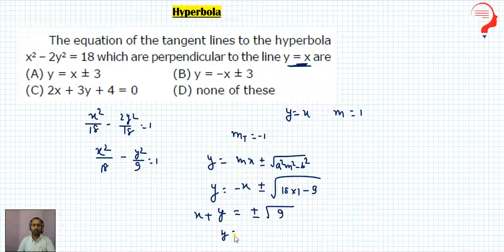The equation of the tangent lines to the hyperbola x^2-〖2y〗^2=18 which are perpendicular to the line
What is Hyperbola?
A hyperbola is a locus of points in such a way that the distance to each focus is a constant greater than one. In other words, the locus of a point moving in a plane in such a way that the ratio of its distance from a fixed point (focus) to that from a fixed line (directrix) is a constant greater than 1.

(PS/PM) = e
Standard Equation of Hyperbola
The equation of the hyperbola is simplest when the centre of the hyperbola is at the origin and the foci are either on the x-axis or on the y-axis.  The standard equation of a hyperbola is given as:

[(x2 / a2) – (y2 / b2)] = 1

where , b2 = a2 (e2  – 1)

Important Terms and Formulas of Hyperbola
There are certain terms related to a hyperbola which needs to be thoroughly understood to be able to get confident with this concept. Some of the most important terms related to hyperbola are:

Eccentricity (e): e2 = 1 + (b2 / a2) = 1 + [(conjugate axis)2 / (transverse axis)2]
Focii: S = (ae, 0) & S′ = (−ae, 0)
Directrix: x=(a/e), x = (−a / e)
Transverse axis:
The live segment A’A of length 2a in which the focii S’ and S both lie is called the transverse axis of the hyperbola.

Conjugate axis:
The line segment B’B of length 2b between the 2 points B’ = (0, -b) & B = (0, b) is called the conjugate axis of the hyperbola.

Principal axes:
The transverse axis & conjugate axis.

Vertices:
A = (a, 0) & A’ = (-a, 0)

Focal chord:
A chord which passes through a focus is called a focal chord.

Double ordinate:
Chord perpendicular to the transverse axis is called a double ordinate.

Latus Rectum:
Focal chord ⊥r to the transverse axis is called latus rectum.

Its length = (2b2 / a) = [(conjugate)2 / transverse] = 2a (e2 − 1)

The difference in focal distances is a constant

i.e. |PS−PS′| = 2a

Length of latus rectum = 2 e × (distance of focus from corresponding directrix)

End points of L.R : (± ae, ± b2 / a)

Centre:

The point which bisects every chord of the conic, drawn through it, is called the centre of the conic.

C: (0, 0) is the centre of [(x2 / a2) – (y2 / b2)] = 1

Note:

You will notice that the results for ellipse are also applicable for a hyperbola. You need to replace b2  by (−b2)
Practice Problems on Hyperbola
Example 1:

Find the equation of the hyperbola whose directrix is 2x + y = 1, focus (1, 2) and eccentricity √3.

Solution:

Let P(x, y) be any point on the hyperbola.

Draw PM perpendicular from P on the directrix,

Then by definition SP=ePM.

⇒ (SP)2 = e2 (PM)2

⇒ (x − 1)2 + (y − 2)2 = 3{(2x + y – 1) / √(4+1)}2

⇒ 5 (x2 + y2 − 2x − 4y + 5)

= 3 (4x2 + y2 + 1 + 4xy − 2y − 4x)

⇒ 7x2 − 2y2 + 12xy − 2x + 14y – 22 = 0

Which is the required hyperbola.

Example 2:

Find the eccentricity of the hyperbola whose latus rectum is half of its transverse axis.

Solution:

Let the equation of hyperbola be [(x2 / a2) – (y2 / b2)] = 1

Then transverse axis = 2a and latus – rectum = (2b2 / a)

According to question (2b2 / a) = (1/2) × 2a

⇒ 2b2 = a2 (Since, b2 = a2 (e2 − 1))

⇒ 2a2 (e2 − 1) = a2

⇒ 2e2 – 2 = 1

∴ e = √(3/2)

Hence the required eccentricity is √(3/2)

What is Conjugate Hyperbola?
2 hyperbolas such that transverse & conjugate axes of one hyperbola are respectively the conjugate & transverse axis of the other are called conjugate hyperbola of each other.

(x2 / a2) – (y2 /b2) = 1 & (−x2 / a2) + (y2 / b2) = 1 are conjugate hyperbolas of each other.

(y2 / b2) – (x2 / a2) = 1

a2 = b2 (e2 − 1)
Some Important Conclusions on Conjugate Hyperbola
(a) If are eccentricities of the hyperbola & its conjugate, the

(1 / e12) + (1 / e22) = 1

(b) The foci of a hyperbola & its conjugate are concyclic & form the vertices of a square.

(c) 2 hyperbolas are similar if they have the same eccentricities.

(d) 2 similar hyperbolas are equal if they have the same latus rectum.

Example 3:

Find the lengths of transverse axis and conjugate axis, eccentricity, the co-ordinates of foci, vertices, length of the latus-rectum and equations of the directrices of the following hyperbola 16x2 − 9y2 = −144.

Solution:

The equation 16x2 − 9y2 = −144 can be written as (x2 / 9) – (y2 / 16) = −1

This is of the form (x2 / a2) – (y2 / b2) = −1

∴ a2 = 9, b2 = 16

⇒ a=3, b=4

Length of transverse axis: The length of transverse axis = 2b = 8

Length of conjugate axis: The length of conjugate axis = 2a = 6
Auxiliary Circles of the Hyperbola
A circle drawn with centre C & transverse axis as a diameter is called the auxiliary circle of the hyperbola. The auxilary circle of hyperbola equation is given as:

Equation of the auxiliary circle is x2 + y2 = a2,

Note from the following figure that P & Q are called the “corresponding points” of the hyperbola & the auxiliary circle.